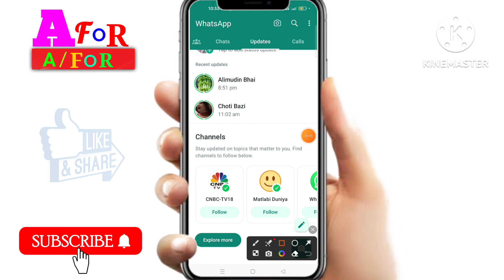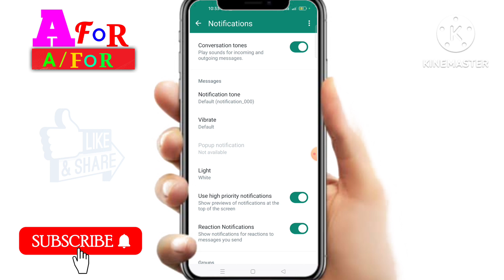whatsapp par channel kaise hataye/whatsapp ka channel kaise remove kare/whatsapp ka channel nikale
Dosto Aaj Mai Aap ko is video me bataunga ki